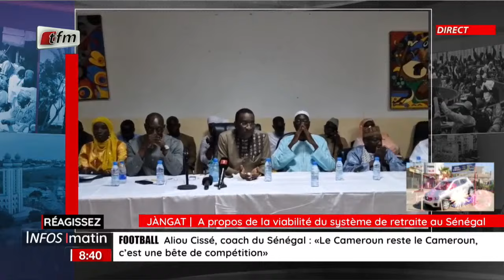Jàngat Souleymane Niang : A propos de la viabilité du système de retraite au Sénégal